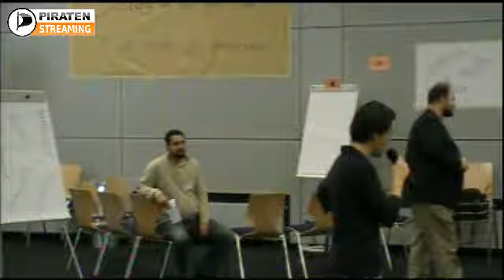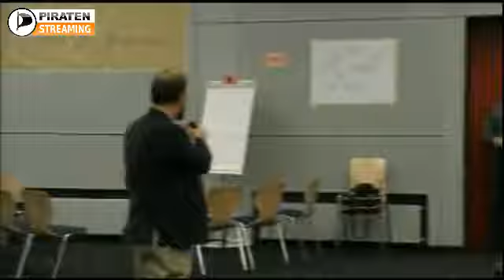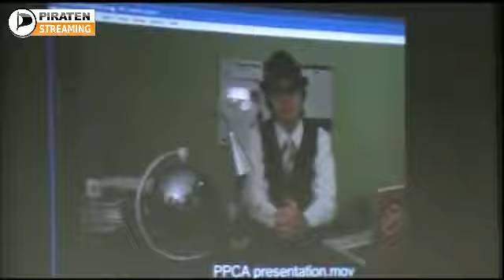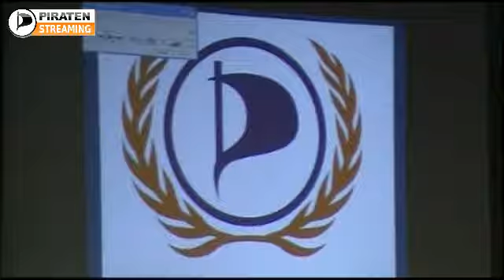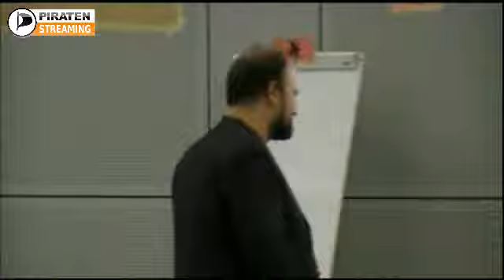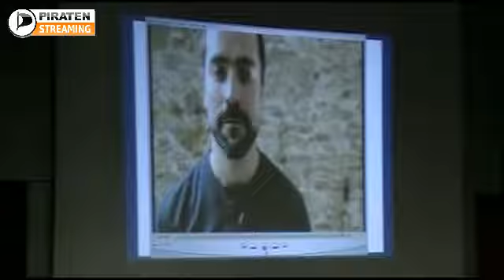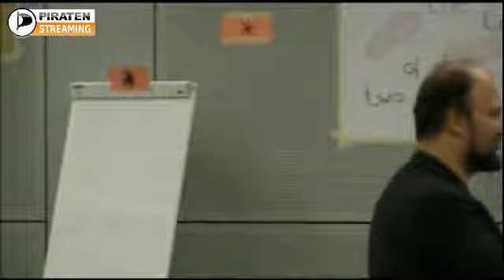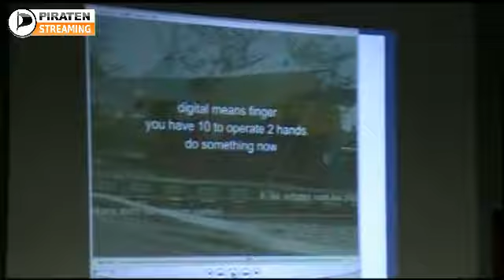PPI Conference Friedrichshafen 2011 - Presentation of candidates for membership of PPI